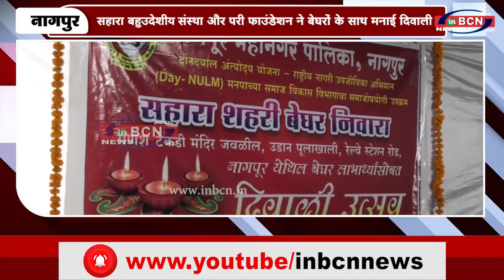सहारा बहुउदेशीय संस्था और परी फाउंडेशन ने बेघरों के साथ मनाई दिवाली | INBCN NEWS